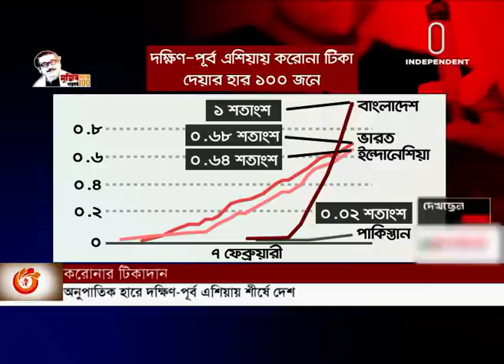যেখানে ভারত-পাকিস্তান বাংলাদেশের পেছনে... || [Vaccination] || [Our World In Data